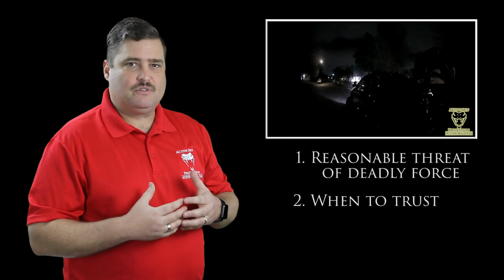Lack of Objective Reasonable Evidence Makes OIS Bad | Active Self Protection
Follow the ASP Extra YT channel for tips, drills, gear reviews, vlog, etc

Friends, this is the first truly bad OIS I have posted to the channel. It’s not often that we see an officer make a decision this poor on how to deal with a potential threat without objective reasonable evidence in the moment. Read the news stories for more.

ASP merch is in stock in the store…go get a newly designed limited edition phone case!

ASP Extra new channel for tips, drills, gear reviews, vlog, etc

If you value what we do at ASP, would you consider becoming an ASP Patron Member to support the work it takes to make the narrated videos like this discussion of shellack of objective reasonable evidence making this OIS not good? gives the details and benefits.